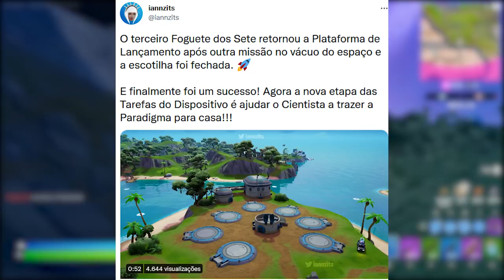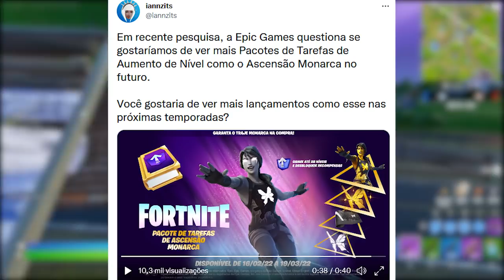FORTNITE - SKIN GRÁTIS PS, IMAGEM TEMPORADA 2 e PACOTE RECOMPENSAS?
Fala gurizada, nesse vídeo comento sobre skin grátis PlayStation no Fortnite, imagem temporada 2 e mais. Espero que gostem :)

Programa para editar: Adobe Premiere